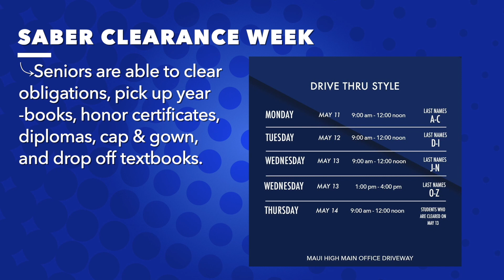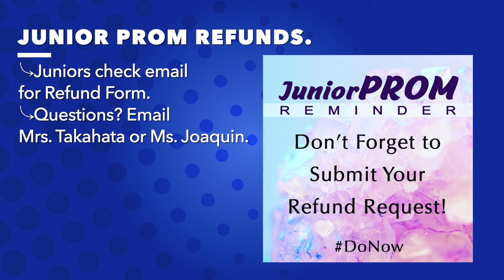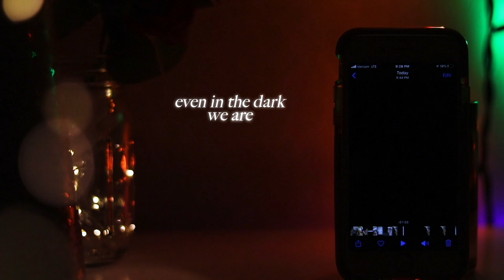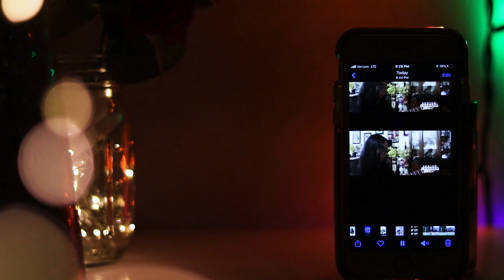Maui High FYI Quarantine Edition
During the school year, students from Maui High's Video Club and ACOM Pathway produce a weekly show called MAUI HIGH FYI to help keep our community informed of Maui High highlights and happenings.  Working from their individual homes, our resourceful students are proud to deliver to the Saber Community this special Quarantine Edition of the show!  We thank everyone who responded to emails and inquiries to help provide content for this segment. Enjoy Sabers!

Credits:
Main Editor:
Faith Christy Soliven

Anchors:
Noelle Lo
Hie Luna-Beamer

Segment Producers:
Josiah Castillo
Pomai Kaleleiki
Shyla Orquia
Breanna Taguchi
Noelle Lo
Kaibukke Kannel
Christine Alonzo

Special Thanks To:
Clint Gima
Yasha Ronquillo
Leilani Abafo
Jessica Adkins
Michele Sera
And everyone who submitted videos and pictures!